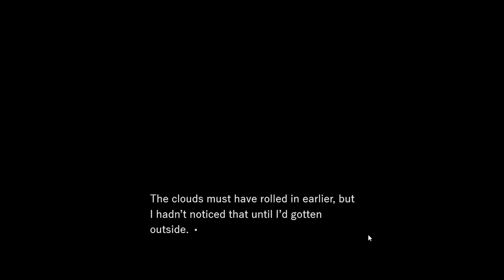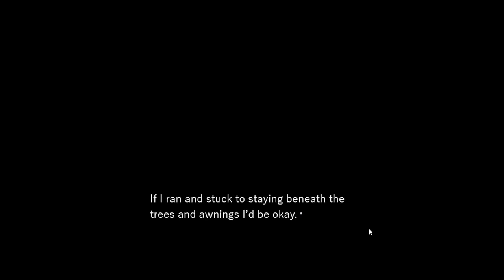boyfriend game boyfriend game part 3BIHL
boyfriend game| boyfriend game part 3|BIHL